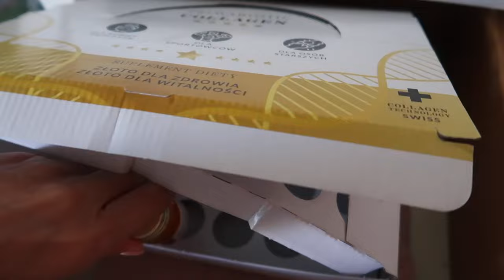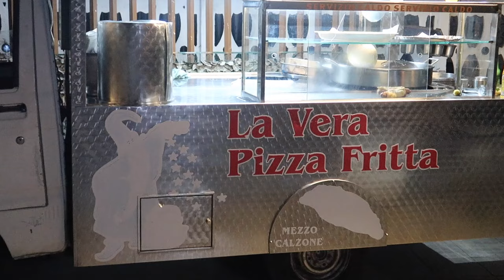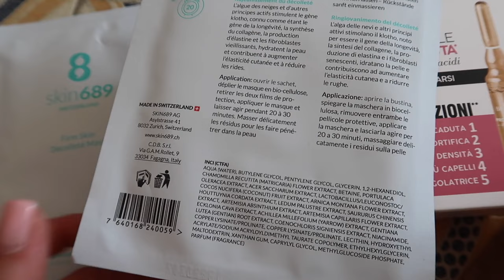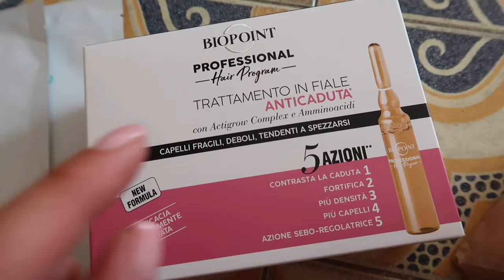WAKACYJNY VLOG CZ.3 - ŚWIĘTUJEMY MOJE IMIENINY🥂 HAUL Z WŁOCH 🛍 WŁOSKI BABY SHOWER 🤰🏻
Kolejna część z naszych wakacji już na kanale. Zapraszam serdecznie do oglądania.

‼️ Muzyka w filmie:
ES_Song: Il Sole Splende
ES_Song: Coniferous
ES_Song: Party On The Block
ES_Song: I've Found My Way